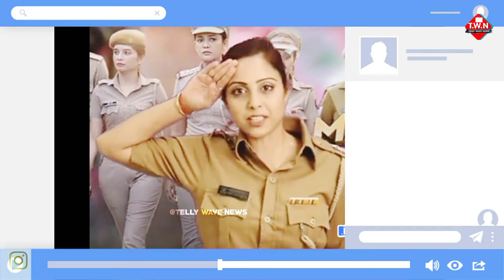Maddam Sir Season 2 : Karishma Singh aka Yukti Kapoor Why Not Coming | Big Update | Telly Wave News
⛧ Request To Owner PLZ Don't Strike This Video. This Result Of My Hard Word  ❤

✪ Instal ☆ SONY LIVE ☆ App On Your Google Play ☞

       Keep Sporting